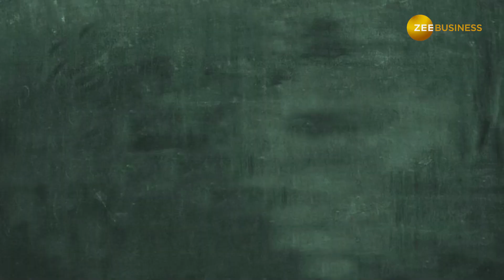Budget ki ABCD: बजट से पहले जानिए क्या होती है Subsidy?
Budget ki ABCD: वित्‍त मंत्री (Finance Minister) निर्मला सीतारमण 1 फरवरी 2023 को बजट पेश करेंगी. 'जी बिजनेस' ने Budget पेश होने से पहले आम लोगों के लिए एक खास सीरीज 'बजट की ABCD'सीरीज शुरू की है, जिसमें बजट से जुड़े शब्दों को आसान भाषा में समझाया गया है. यहां समझिए सब्सिडी (Subsidy) क्या होती है.